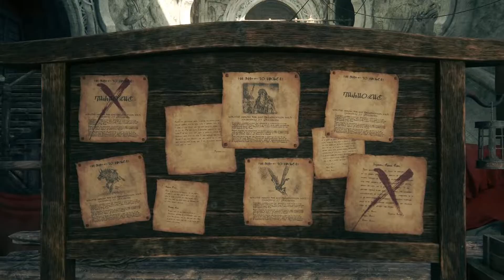Final Fantasy XVI - part 19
2 new Hunts

Related Links

If you wish a video or a walkthrough, check before the finished games

■ Finished game
-- Kamen Rider Games

This video was made with XSplit Broadcaster and a PS4 Pro.